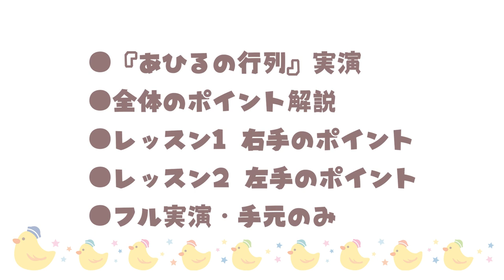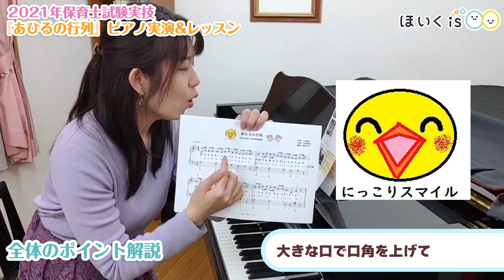「あひるの行列」ピアノ弾き歌いレッスン【実演】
保育園や幼稚園、こども園でもよく弾き歌いとして使われる定番の童謡「あひるの行列」🦆。実際に、保育士試験実技の課題（2021年度）にもなりました。こちらは実技試験対策の動画として公開したものですが、保育現場でのピアノ弾き歌いの参考になるレッスンとなっていますので、「ピアノは苦手」という方は特に参考にしてみてくださいね。講師は、コラムでもお馴染みのピアノ講師・藤本ちかさんです😊

オープニング　　　　　　　　0:00
「あひるの行列」実演　　　　0:34
全体のポイント解説　　　　　1:04
右手のポイント解説　　　　　1:36
左手のポイント解説　　　　　2:40
【手元のみ】ピアノ実演　　　3:48
エンディング　　　　　　　　4:17

※楽譜のダウンロードは行っておりませんのでご了承ください。

□曲について
作詞：小林純一 　 作曲：中田喜直

日々の保育に役立つ知識やネタをお届けする保育士・幼稚園教諭向けメディア『ほいくis／ほいくいず』の公式Youtubeチャンネルです😊
製作のアイデアや手遊び歌、保育士試験対策、セミナー動画など、保育者のみなさんが知りたい！と思う情報を沢山発信しています🙌🏻👶🏻

《ほいくis／ほいくいず　1日3分で保育を楽しく》
毎日お役立ちコンテンツを配信中！